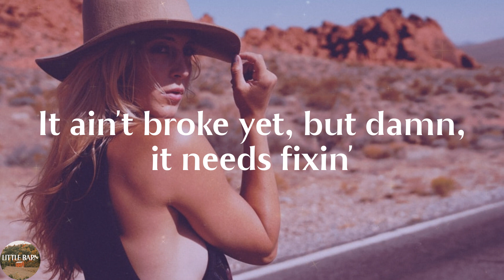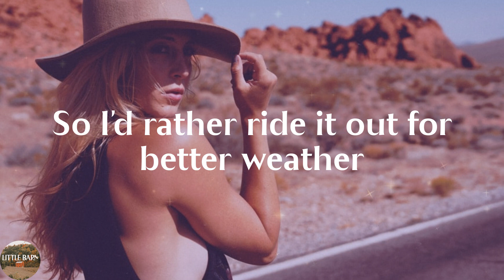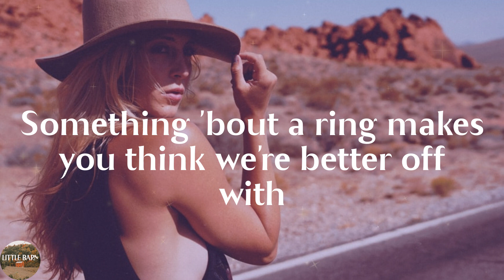Bailey Zimmerman - Rock and A Hard Place (Lyrics)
Rock and A Hard Place by Bailey Zimmerman lyric video

🔊Lyrics Rock and A Hard Place Bailey Zimmerman:
We've been talkin' 'bout forever since we've been together
Somethin' 'bout a ring makes you think we're better off with
And that's when I lost it
A midnight in Austin